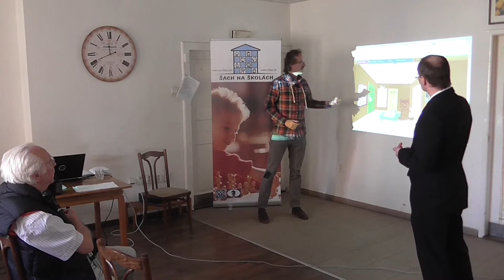Steffan Loeffler CIS seminár 2015 / Bratislavská šachová akadémia /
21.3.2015 sa v Bratislave uskutočnil seminár k projektu Šach na školách.
Prednášajúci Steffan Loeffler prednášal na tému Vzdelávací program EÚ Erasmus plus.